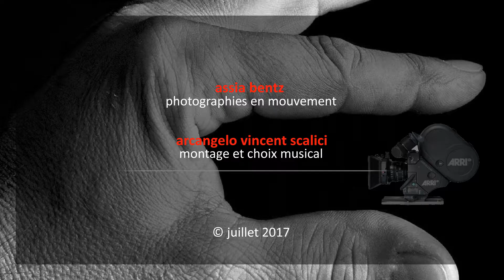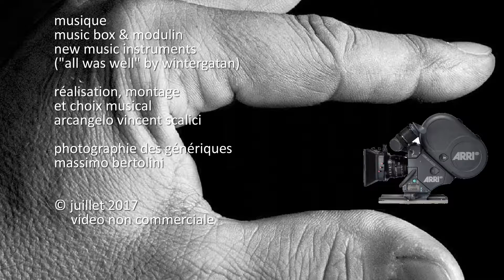049. 20170717 - Assia Kierzen - Escalator - montage Arcangelo Vincent Scalici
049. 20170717 - Assia Kierzen - Escalator - montage Arcangelo Vincent Scalici - groupe facebook "Photographies en mouvement" - playlist 01/01 youtube